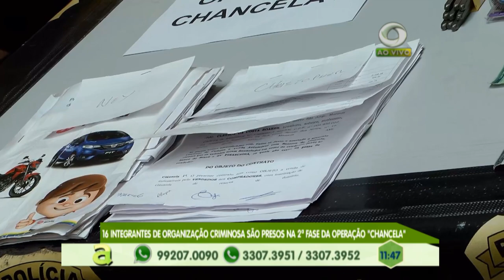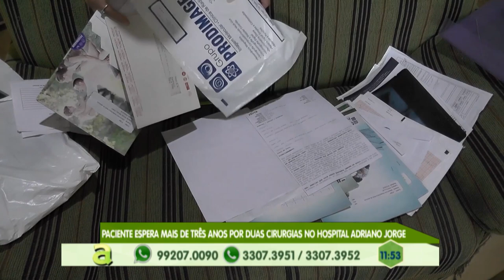16 integrantes de organização criminosa são presos na 2ª fase da "Operação Chancela"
03º BLOCO AGORA 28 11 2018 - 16 integrantes de organização criminosa são presos na 2ª fase da "Operação Chancela"